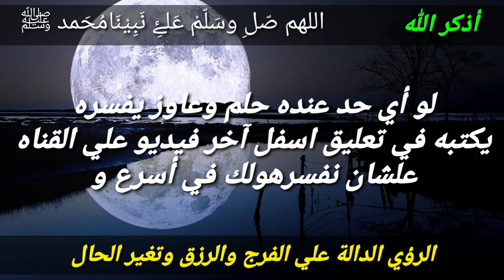لو رأيت هذه الرؤي في منامك فأبشر بالفرج العاجل وأعلم أن حياتك ستتغير في الحال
هذا الفيديو يتحدث عن اهم الاحلام والرؤي التي تبشر بقرب الفرج والرزق القريب اي كانت حالتك سواء فتاة عزباء او امراة متزوجه أو مطلقه أو رجل